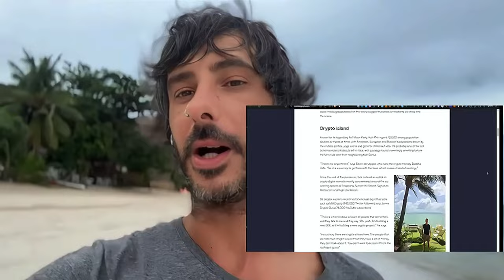🇹🇭Motivos por los que me voy a vivir a Tailandia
Hoy comparto algunas reflexiones sobre por qué he decidido venirme a vivir a Tailandia y cambiar el rumbo de mi vida.
Si te gusta este nuevo formato de vídeo házmelo saber abajo en la caja de comentarios para que sigamos haciendo más contenido de este tipo.

📩 Si tienes dudas puedes dejarnos un comentario (leemos y respondemos todos).